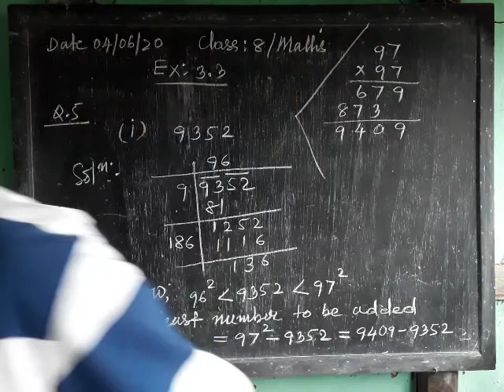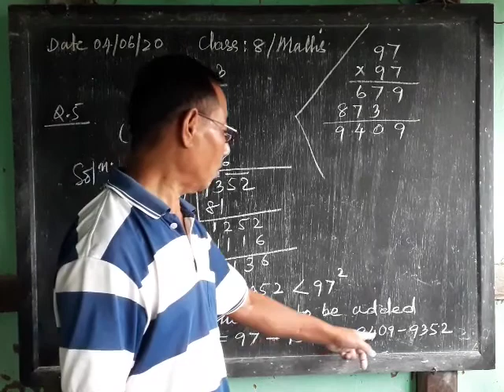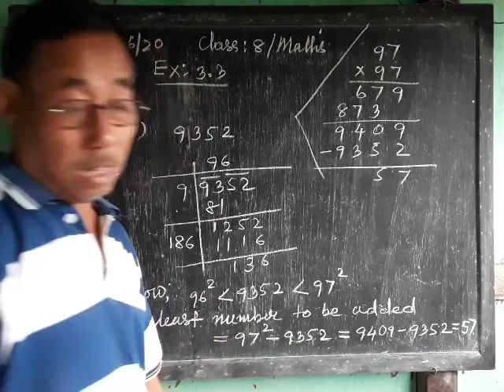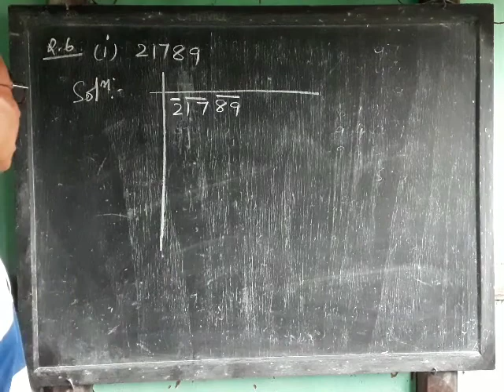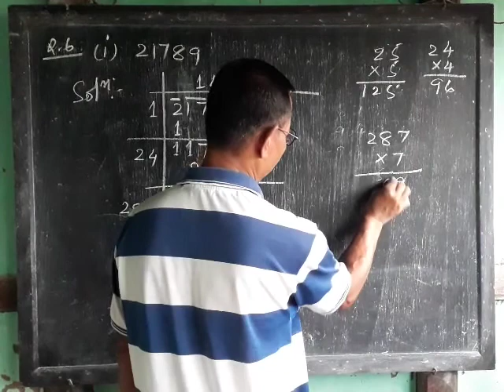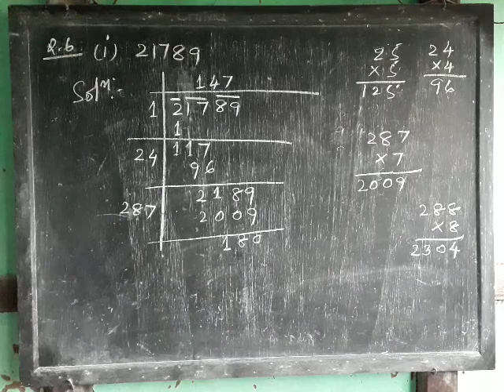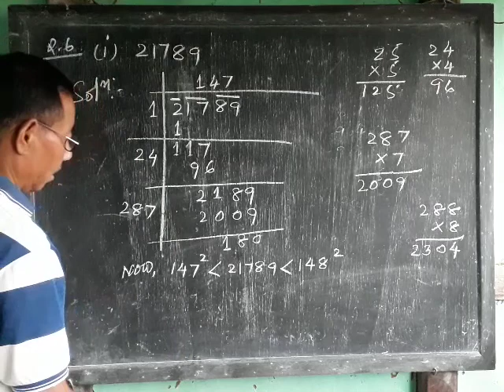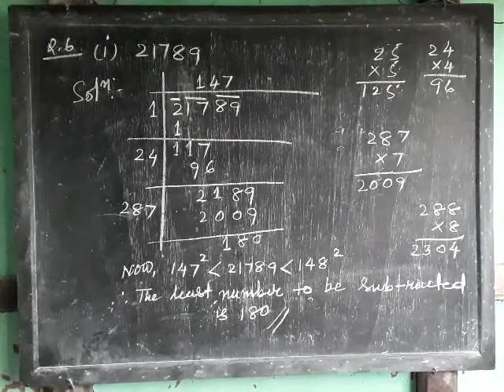Squares and Square Roots ( Ex - 3.3 ) for class 8 / Maths